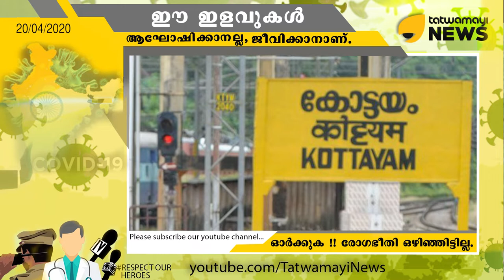അല്ലേ... കോട്ടയത്തോടാ കോവിഡിൻ്റെ കളി...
അല്ലേ... കോട്ടയത്തോടാ കോവിഡിൻ്റെ കളി... കോവിഡിനെ ഏതാണ്ട് പൂര്‍ണ്ണമായി വരുതിയിലാക്കി കോട്ടയം ജില്ല... പ്രതിരോധത്തിന്റെ കോട്ടയം മോഡലിനിരിക്കട്ടെ കൈയ്യടി...